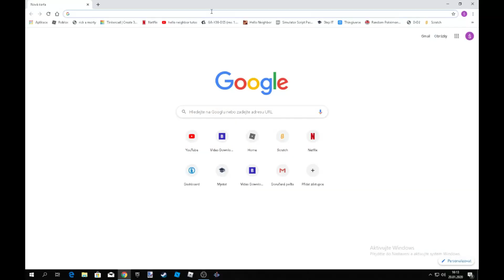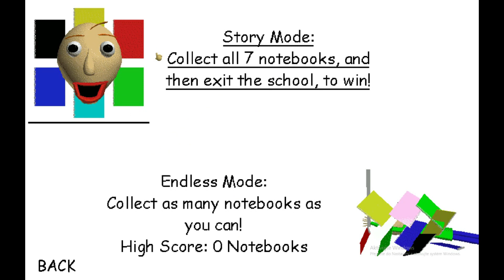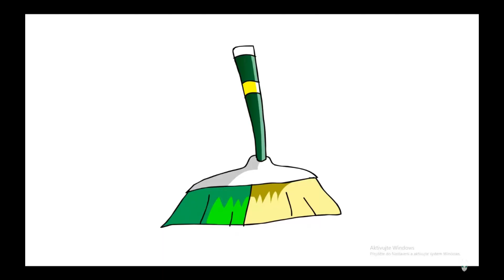Sweep, sweep, sweep!!! (Baldi´s basics 1)